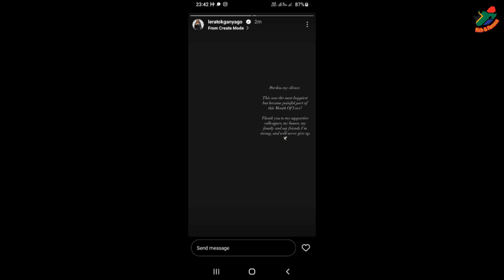Lerato Kganyago Suffered Another Miscarriage.